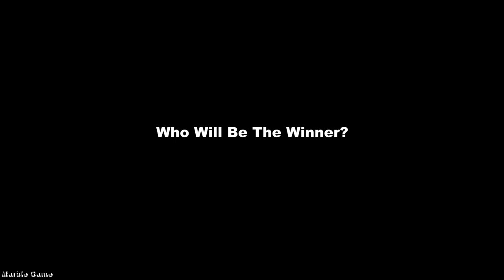Hide and Seek - 01 (Go away!)- Marble Race in Algodoo